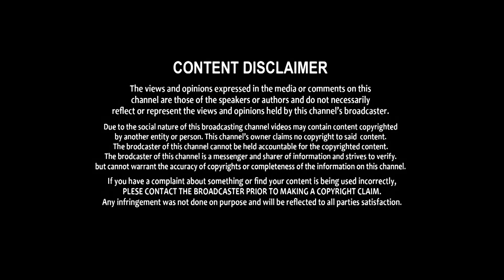జగన్ రెడ్డి కి ఉండవల్లి కౌంటర్ Undavalli Arun Kumar STRONG COUNTER TO YCP MP's And Jagan Mana Sena